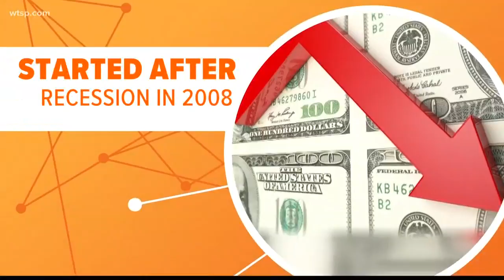Connect the dots: There are fewer days to shop this holiday season